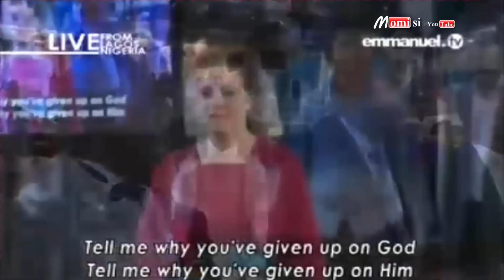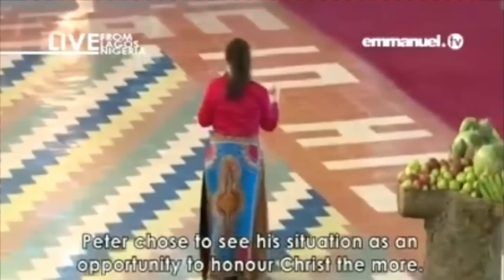SCOAN 29/05/16: Message; Endure: It Is Possible by Evangelist Michelle. Emmanuel TV